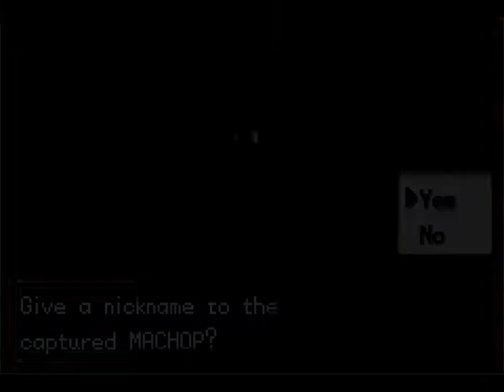Leaf Green Part 15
We begin rock tunnel and have pretty good luck at finding some new pokemon.

Pokedex Update 39/151:
Voltorb
Machop
Onix